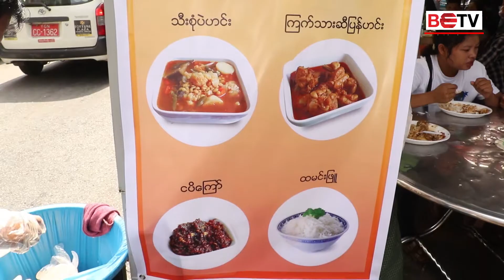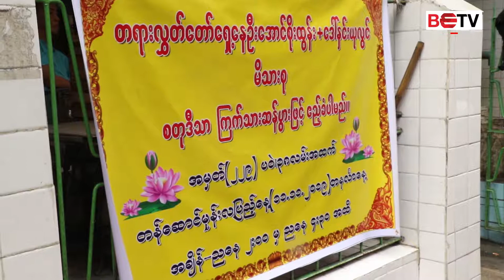အားပါးတရ ဝင်ဆွဲ လပြည့်နေ့ စတုဒီသာပွဲ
တန်ဆောင်တိုင် မင်္ဂလာကာလလို့ ပြောလိုက်ရင် နိဗ္ဗာန်ဈေးနဲ့ စတုဒီသာအကျွေးအမွေးပွဲတွေကို မြန်မာနိုင်ငံနေရာအနှံ့မှာ တွေ့မြင်နိုင်ပါတယ်။ ဒီနေ့မှာလည်း တန်ဆောင်းမုန်းလပြည့်နေ့ဖြစ်တာနဲ့အညီ မီးထွန်းပွဲတွေနဲ့အတူ စတုဒီသာ အကျွေးအမွေးပွဲတွေကိုလည်း ရန်ကုန်မြို့မှာ တွေ့မြင်နိုင်ပါပြီ။ အခုတော့ ရန်ကုန်မြို့လည်ခေါင်က စတုဒီသာအကျွေးအမွေးပွဲတစ်ခုကို BETV Business ပရိသတ်တွေအတွက် ခေါ်သွားပေးပါမယ်။